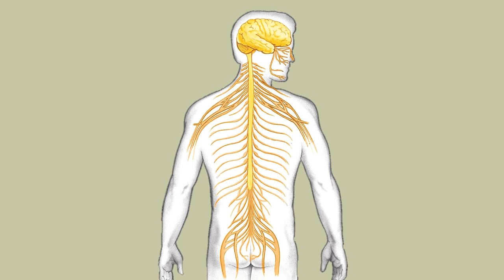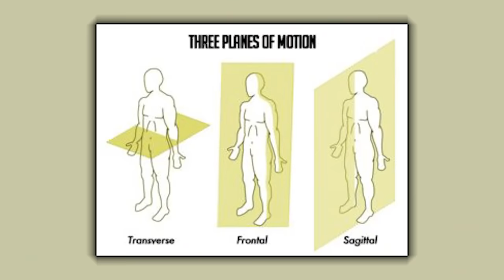These STRENGTH Exercises Can INCREASE Your Mobility & Flexibility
00:00 April Bundle Giveaway
02:00 What is functional flexibility?
The importance of your central nervous system (CNS) in 05:24 being the governor of your body and assessing risk.

14:46 Ways to lift weights to improve functional flexibility. (15:43)
15:06 1 – Train with CONTROL.
19:30 2 – Train in YOUR fullest range of motion.
26:12 3 – Strengthen and train your body in ALL different planes.
32:26 4 – Do correctional and mobility work OFTEN.
38:52 5 – Do NOT overtrain.

3 Reasons Why You Need to Incorporate Mobility Into Your Workouts – Mind Pump Blog

People Mentioned